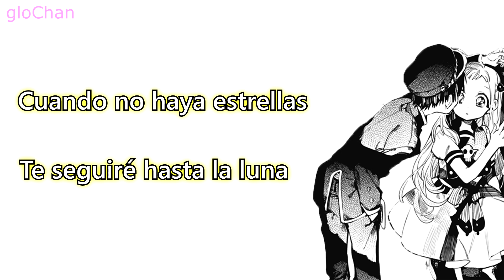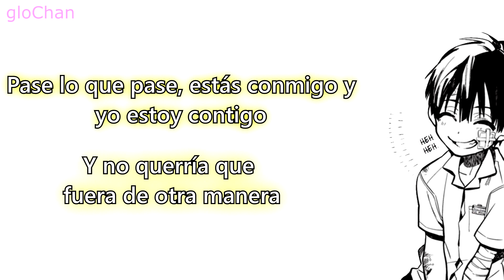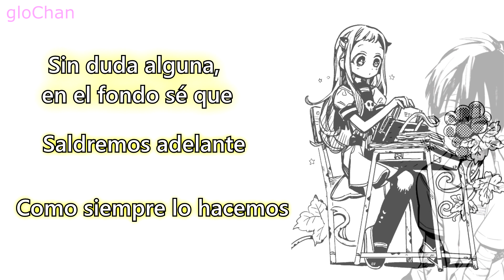Twice I GOT YOU - Sub Español -